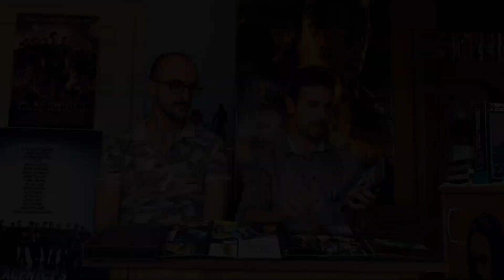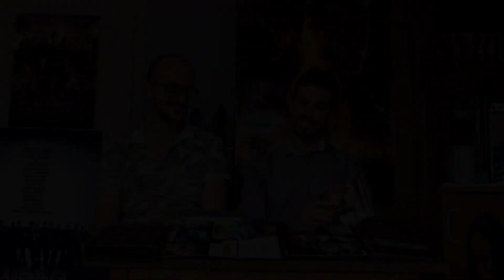KAD SE SETIM FILMA... Blade Runner | In Memoriam: RUTGER HAUER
Filmolovac vas poziva da ostanete u 2019. jer je došlo vreme replikanata, letećih automobila i Voight-Kampff testova. Ovako je nekad zamišljena budućnost u glavi Ridlija Skota uz ideje vizionarskog uma Filip K. Dika. Blade Runner, kod nas često poznat kao Istrebljivač, nije samo film, već umetnost u najčistijoj formi: od Vangelisove muzike, preko vizuelnih efekata i vrhunske glume, preko same filozofije ljudskog postojanja. Blade Runner je ostao zabeležen kao jedno od najvećih dela naučne fantastike, a dobrim delom je za to odgovorno savršeno izvođenje Rutgera Hauera, glumačke legende koja nas je ove godine nažalost napustila. Prisetićemo se svih razloga zbog kojih je Blade Runner neophodan naslov u svakoj ozbiljnoj kolekciji i podelićemo bol zbog odlaska pravog umetnika i neverovatnog čoveka, Rutgera Hauera, bez čijeg talenta ovaj svet zaista deluje siromašnije.